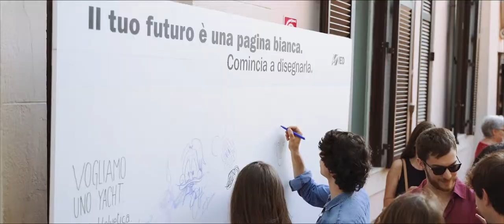IED Roma Graduation Week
Momenti di vita vissuta in IED Roma durante la Graduation Week